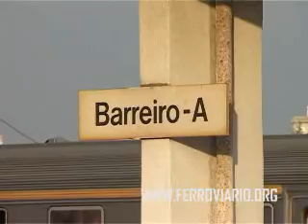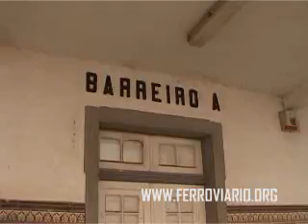Barreiro A, o fim dos comboios no Barreiro